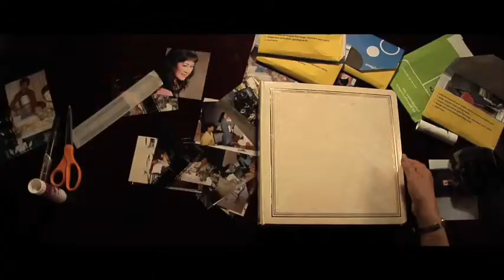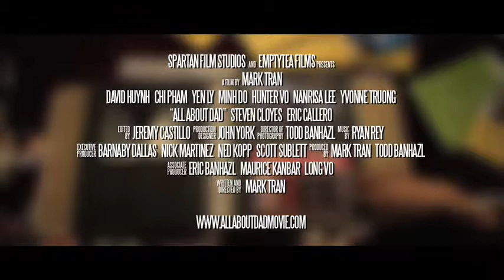All About Dad official AAD Trailer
Director: Mark Tran

Cast: Chi Pham, Yen Ly, Minh Do, Steven Cloyes, Nanrisa Lee, Yvonne Truong, Hunter Vo, David Huynh and Eric Callero

Synopsis: Audience Award Winner, Cinequest San Jose Film Festival 2009! Mr. Do has raised his kids to be good Catholics and to live up to his unrealistic expectations. His college student son, Ty, though, refuses to be the "model minority", while daughter Linh is hiding her fiances Buddhist beliefs. However, they arent the only kids with secrets in the Do family, and it's time Dad faces the truth. "Delightfully droll, yet mixed with great tenderness and humanism, this is the first -- and probably the funniest -- story to address in depth the oft-ignored Vietnamese-American community."--Cinequest Film Festival

(plus 8-10 minutes of trailers)